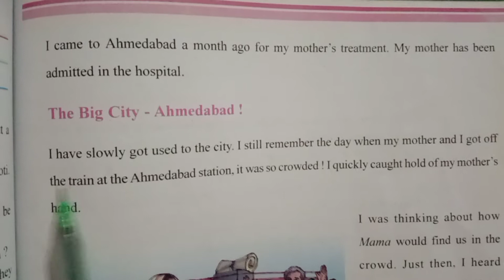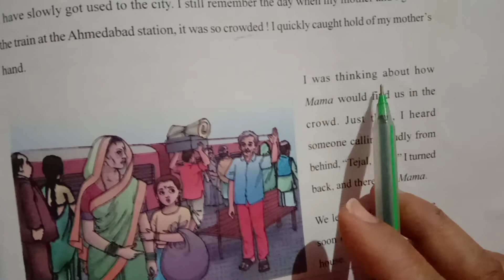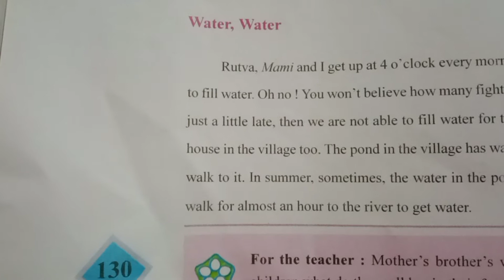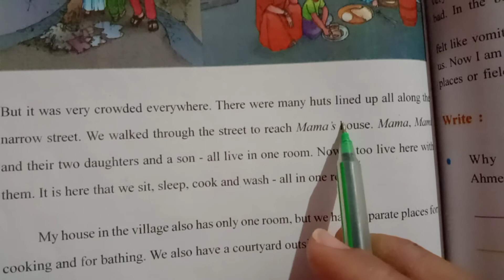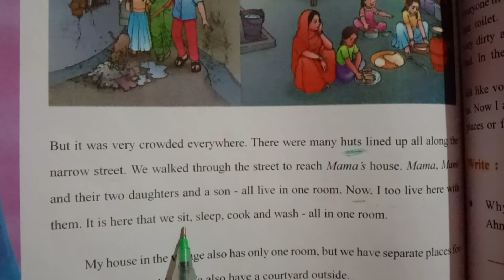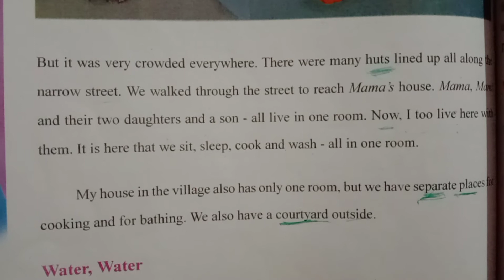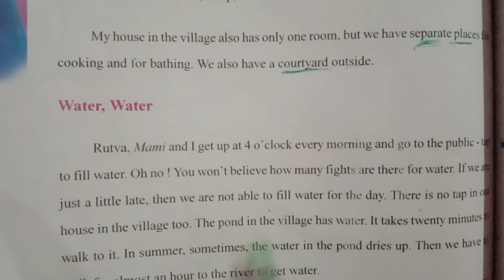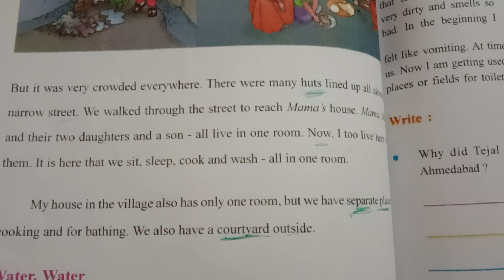13/02/21 std : 4 EVs (eng.med.) chapter : 17 part :1